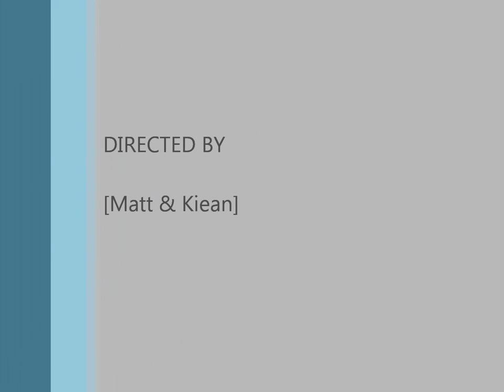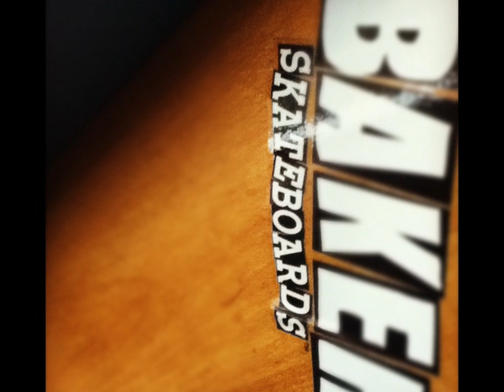Rapid Eye Motion Matt Gill Feat (Kiean Veach)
An original by matthew mutha flippin' Gill.  love it